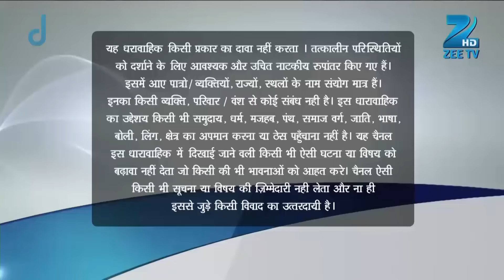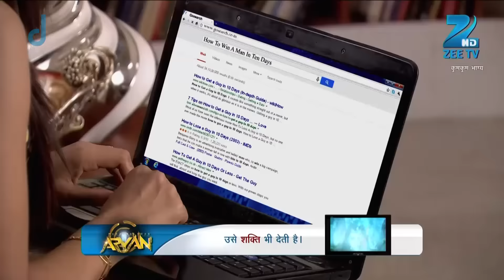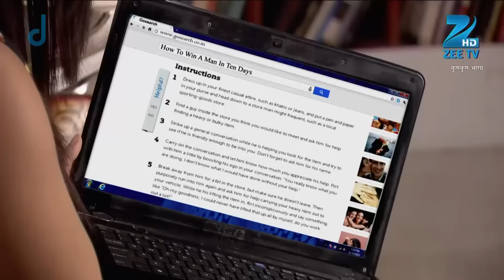Pragya ने की Abhi से गाना सुनाने की request | Kumkum Bhagya | Full Ep 144 | Zee TV | 30 Oct 2014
Show Name : Kumkum Bhagya
Producer/Star Cast : Mugdha Chaphekar, Krishna Kaul, Rachi Sharma, Abrar Qazi.
Episode No : 144